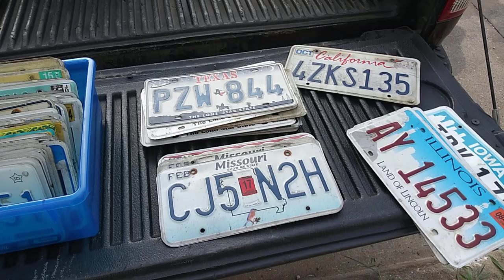Licence Plate Request for Shool Art Project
Please send license plates to help the kids.
Owen J Roberts School District
ATTN: Paul Sanfrancesco
Warwick Building
901 Ridge Road